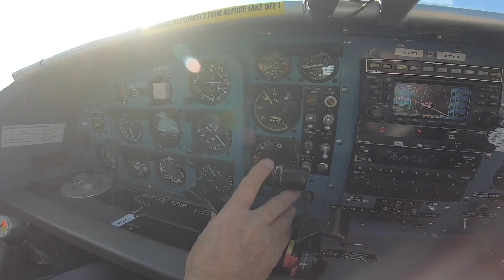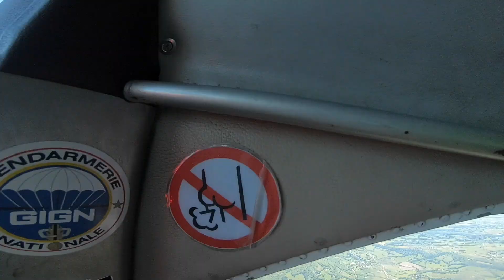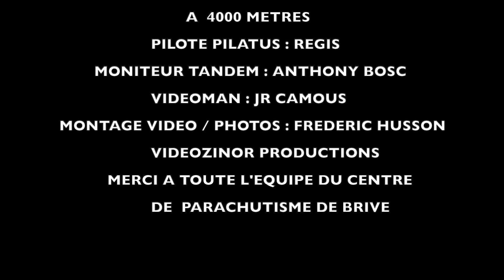SAUT DE BENJAMIN